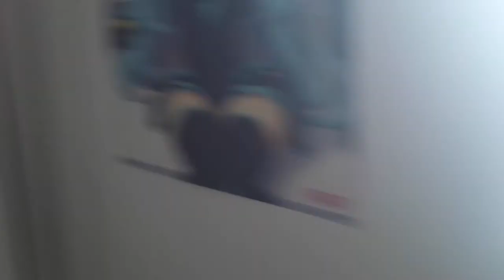wolf pack only new start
Any funds earned on this channel go into new equipment new investigations or travel funds to bring my youtubians the best i can ty hugs